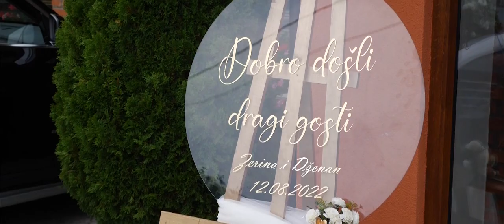Zerina & Dzenan svadba